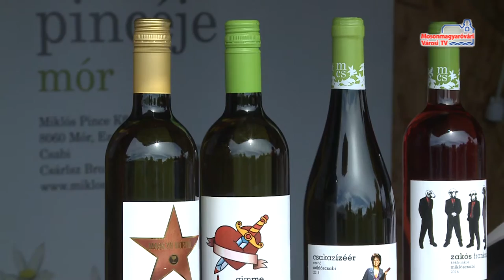Hegyeshalmi bornapok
Idén is megtartották a már hagyományosnak mondható bornapokat Hegyeshalomban. A kétnapos rendezvényen rengeteg szórakozási lehetőség várta az érdeklődőket.